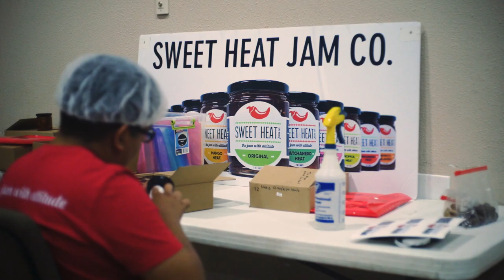Sweet Heat Jam Co.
Sweet Heat jams are made in Leander, Texas, with all-natural and local ingredients. Sweet Heat was created by Nolan Stilwell, a young man with down syndrome. Leander ISD partners with Sweet Heat Jam Company to give special needs students a real-world job experience.